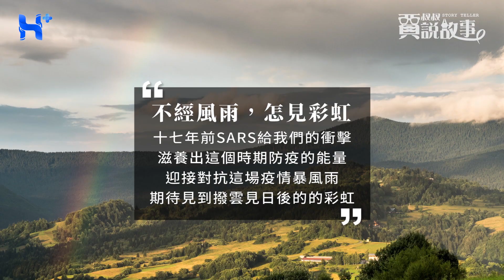愛在疫病蔓延時（II）STORY TELLER （賈叔叔說故事｜EP07）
大家晚安，賈叔叔說故事 時間到囉！

近期新冠病毒的疫情，讓賈叔叔回想起 17 年前 SARS，那年 SARS 期間的某天在急診值班時，緊急送來了一位——可能因工作而感染 SARS 的年輕的替代役消防員。那一夜寂靜的急診室裡每個人內心肯定都不平靜，但大家都敬忠職守。

17 年前抗 SARS 經驗給台灣上了珍貴的一課，相信這一次大家一定能夠一起度過難關。